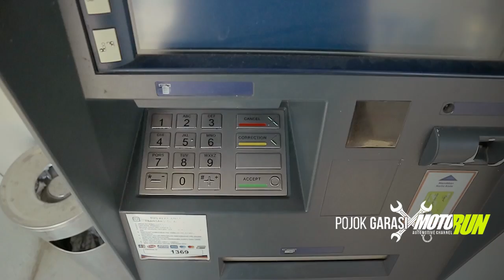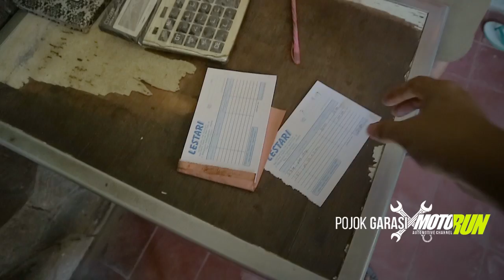Pojok Garasi #5 - DIY Membuat Sendiri Engine Stand Motor Bebek Drag dan Road Race [ MOTORUN ]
Kali ini kami akan membuat sebuah engine stand yang mudah dan murah. Selain itu juga kawan kawan bisa dibuat sendiri dirumah